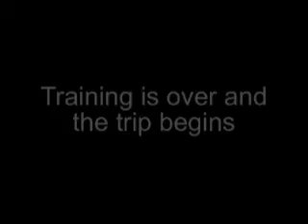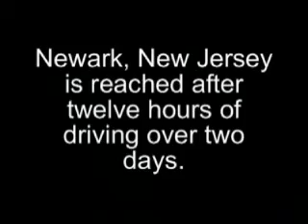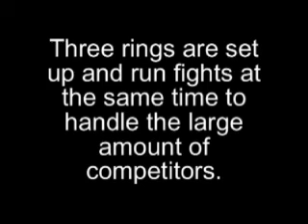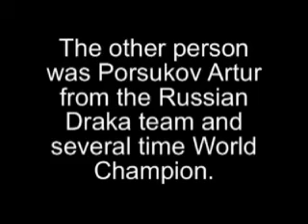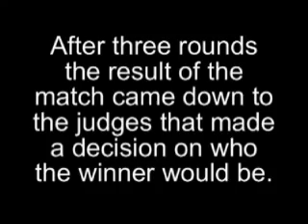The Road to the Worlds - Part 3 - Final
Part 3 and final part of a documentary on Brad Burrick training throughout the summer of 2004 up to the Sanda USKBA World Championship in Sept and the result of his attempt.  This documents the high and low points of his journey.  Get inside the mind of a fighter and get an idea of what it takes to compete in the sport of Sanda Kickboxing.